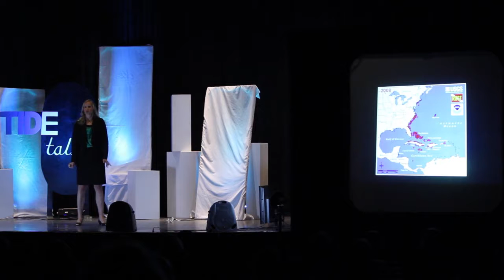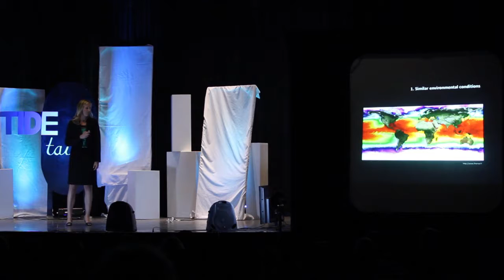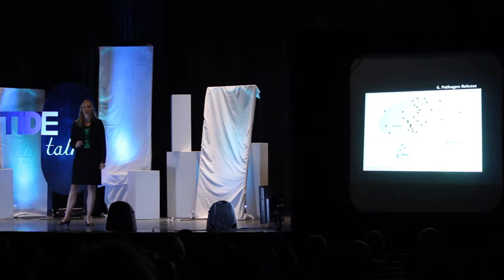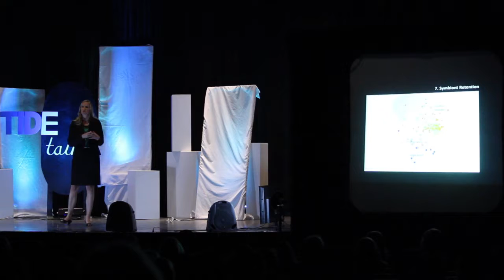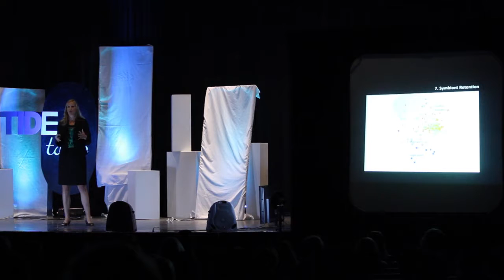Julia Stevens Living the Dream Marine Biology & Invasive Lionfish